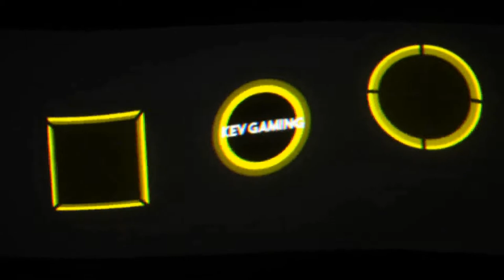Let's Play F1 2019 Karriere Saison 2 #17 Monaco Qualifikation